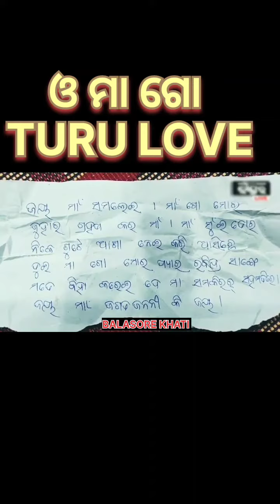କି ପ୍ରେମ ଖାଲିତ ଝରି ପଡୁଛି ଆଉ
shorts
video